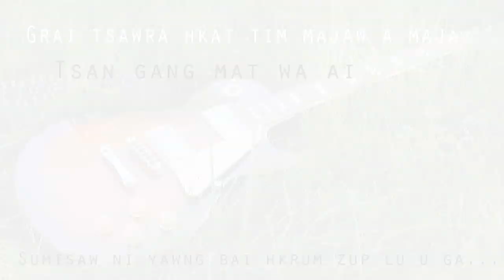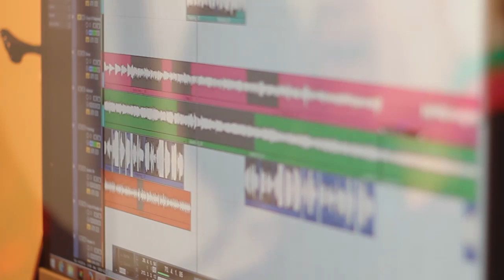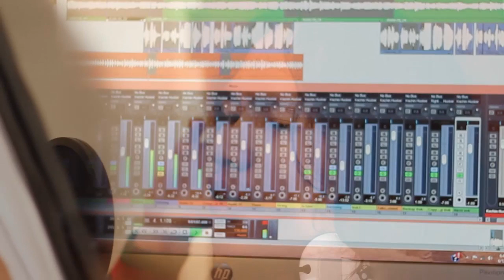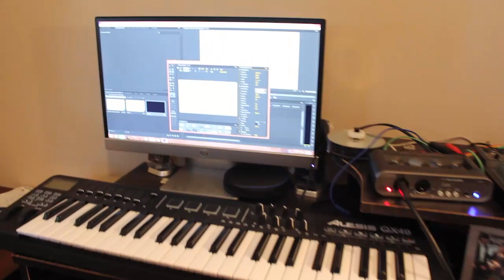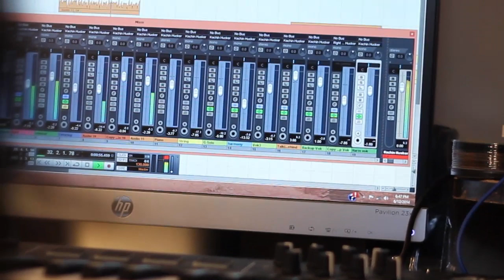KACHIN HIP HOP SONG - TSAW AI CHYE NA YA RIT - Ah Lawt Dingrin & Thomas Njai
Title - Tsaw Ai Chye Na Ya Rit
Composer - Ah Lawt Dingrin
Rap/composer - Thomas Njai
Studio - Kachin Husker
Video - Dauje Gam

With all the best wishes - Kachin Husker Productions (Ah Lawt Dingrin, Th